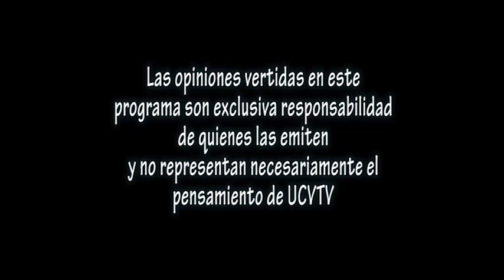Programa Los Caminos de la Iglesia - Dom 29 de Mayo 2016 - Fundación Paternitas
En el domingo 29 de mayo en el Programa "Los Caminos de la Iglesia", el Padre Hugo Tagle Capellán PUC entrevistó al Padre Nicolás Vial Presidente de la Fundación Paternitas. Previo a ello, estuvo la reflexión del Padre Juan Carlos Bussenius sj en "Francisco Reconstruye mi Iglesia". Estos espacios se emiten todos los domingos por UCV TV  entre las 16:45 y las 17:30 horas.